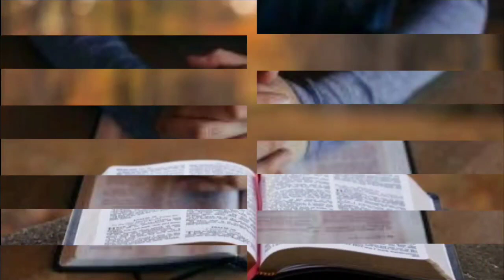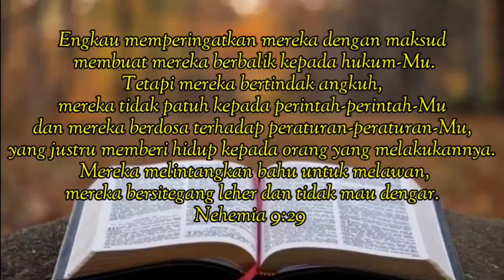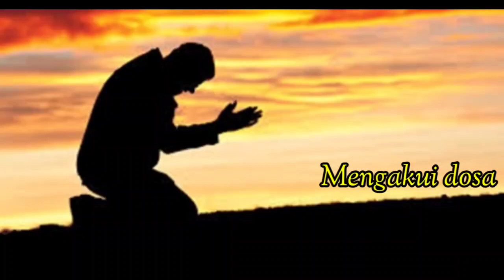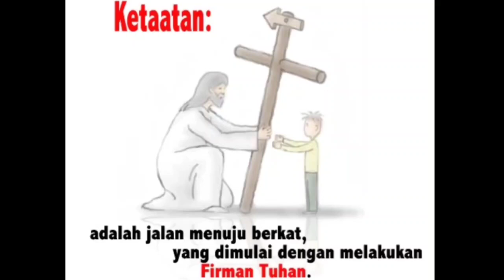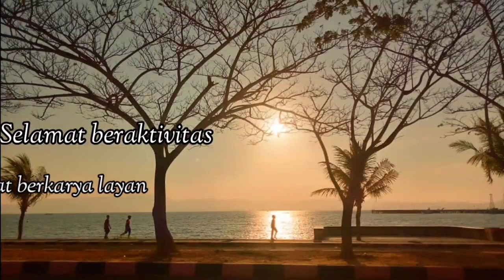"Tuhan Pengasih dan Pengampun" [Pdt Meity B. Risamena-Simaela S,Th] Jumat, 11 Februari 2022